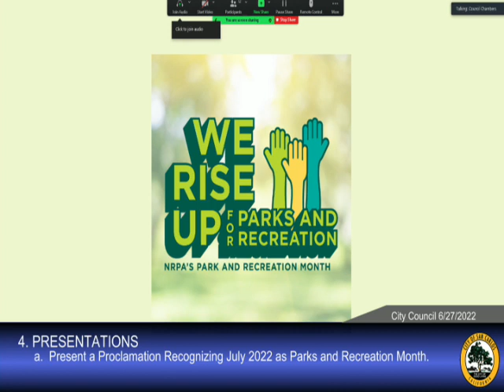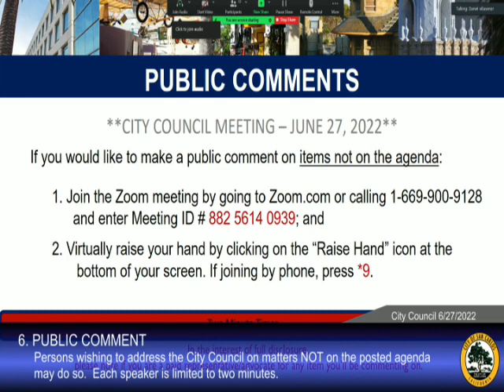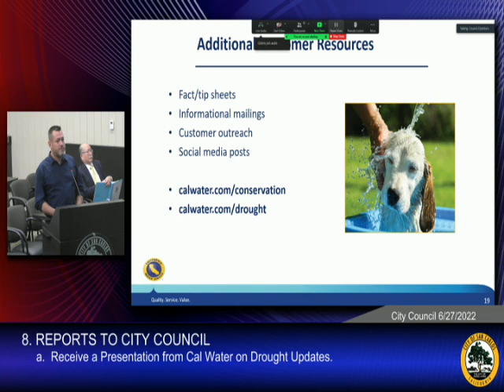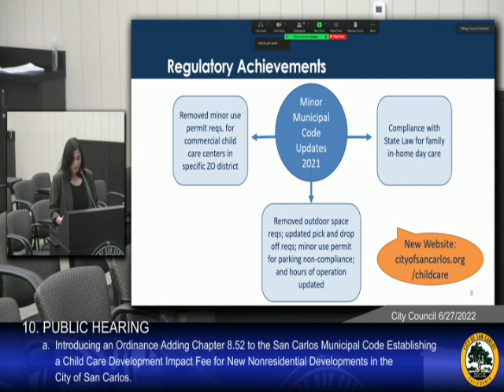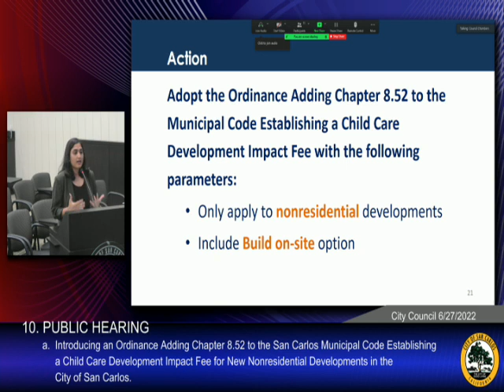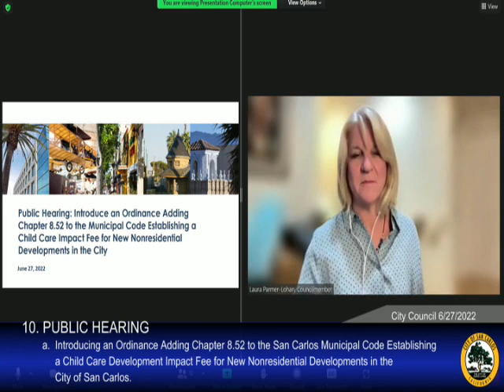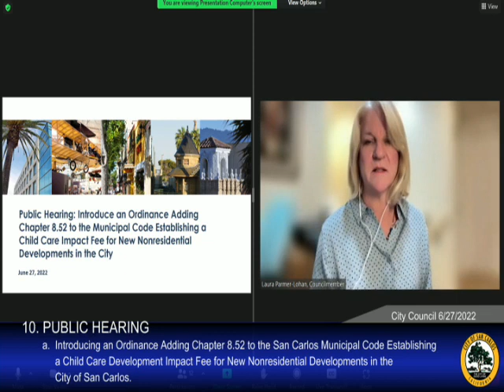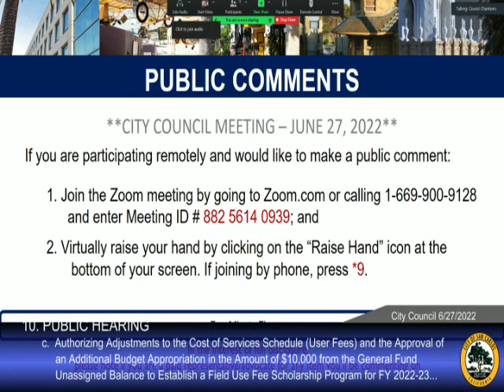CITY COUNCIL - REGULAR MEETING - 06/27/2022